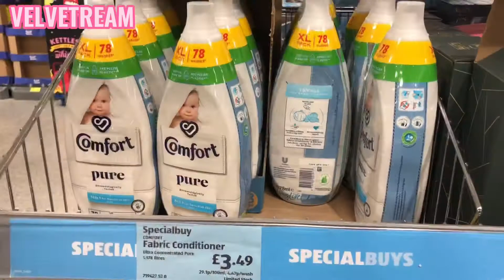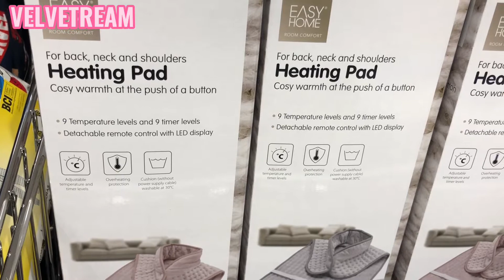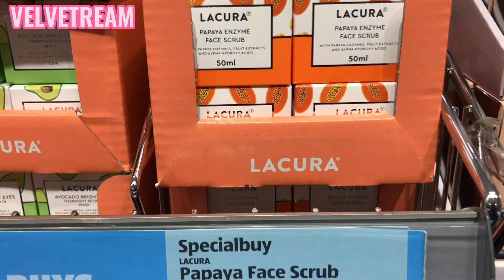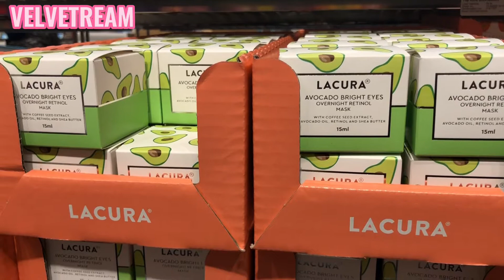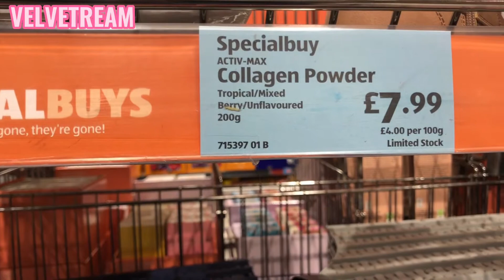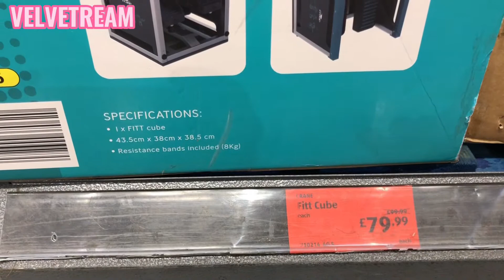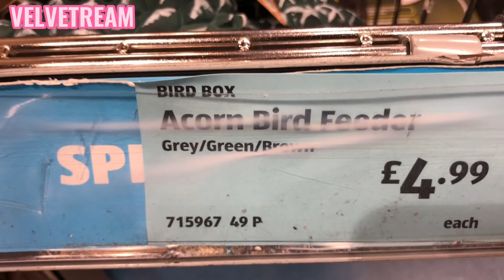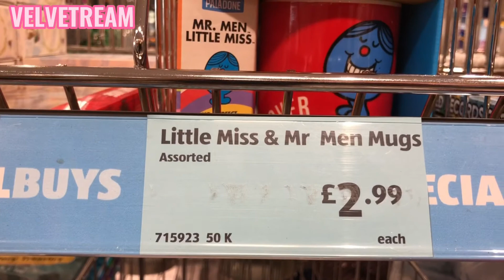NEW IN ALDI | BROWSE WITH ME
Wow wow 🤩 lots of exciting stuff in Aldi UK’s Special Thursday this week. With beautiful skincare range and baby event, there’s lots to feast the eyes on.
Come along and browse with me!

H